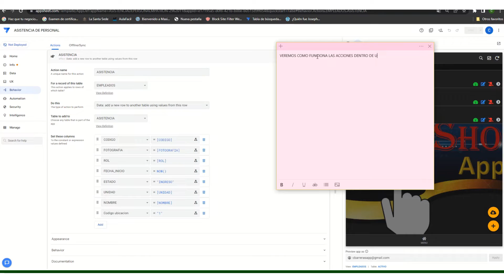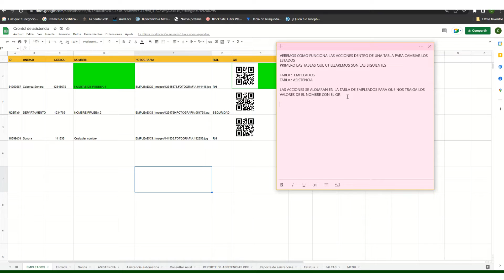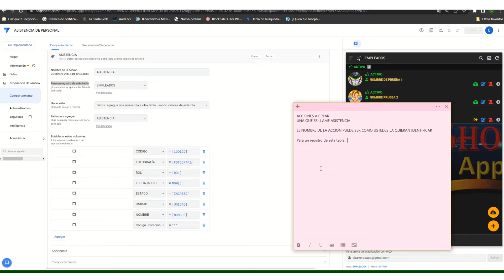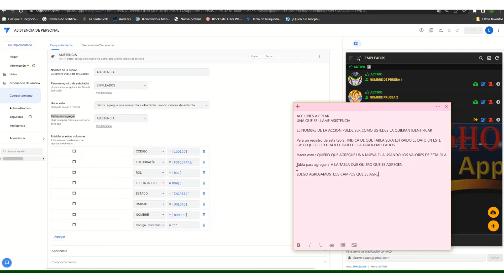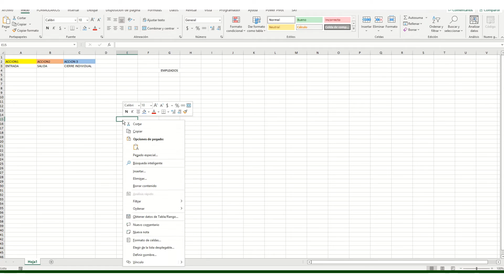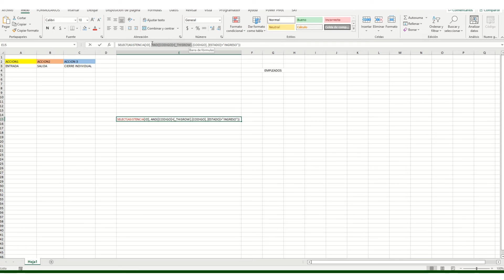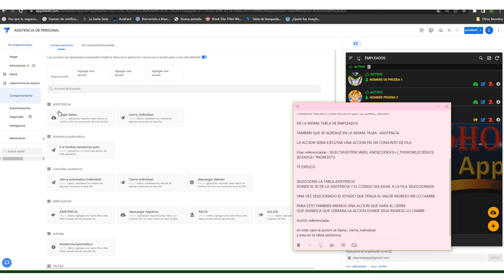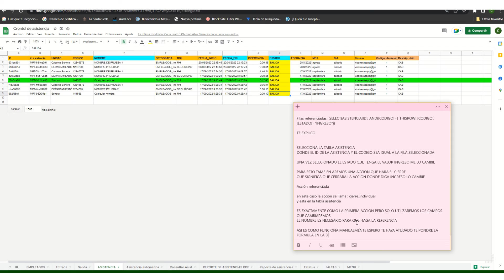ACCION DE ASISTENCIA APPSHEET ENTRADA , Y SALIDA SEMI ATOMATICO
SELECT(ASISTENCIA[ID], AND([CODIGO]=[_THISROW].[CODIGO], [ESTADO]="INGRESO"))